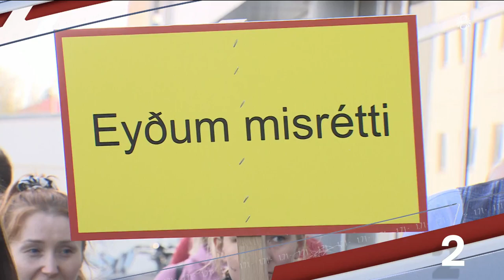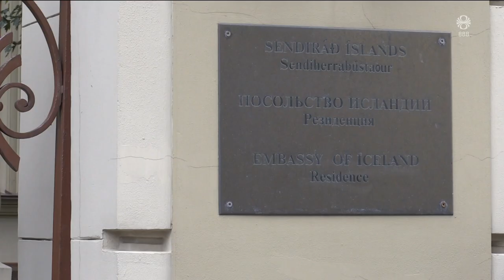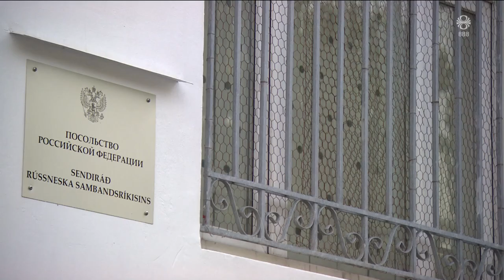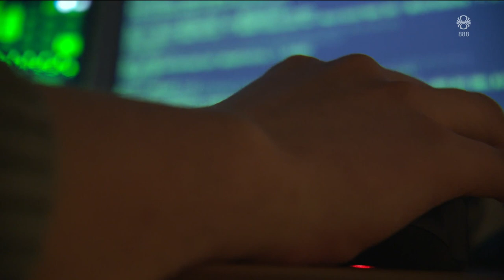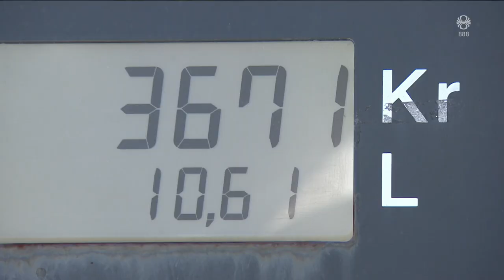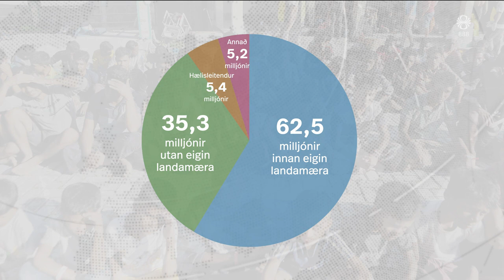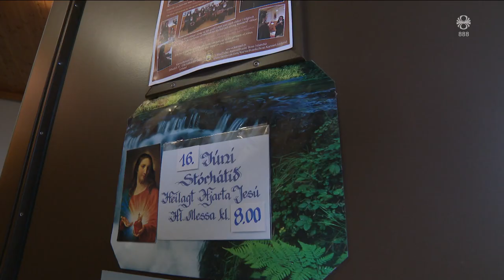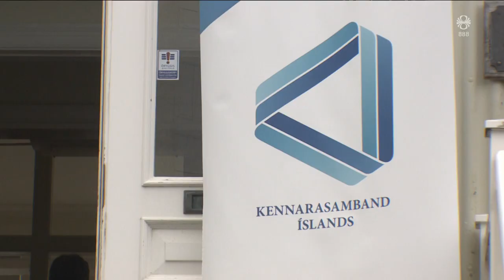Fréttir - 14. jún 2023